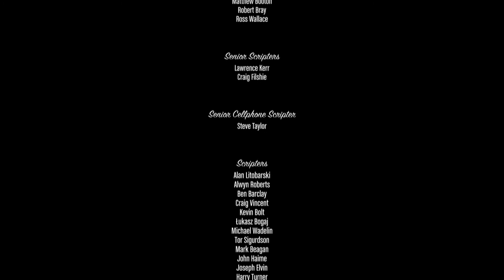GTA V ตอนที่ 29 จบแล้วจ้า